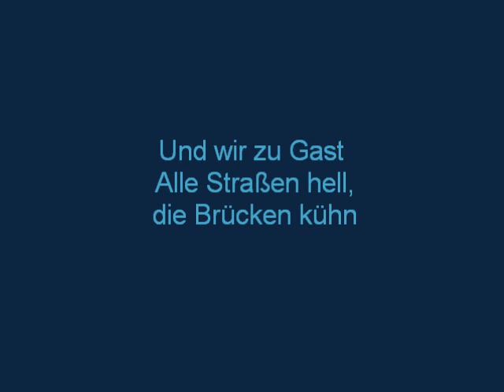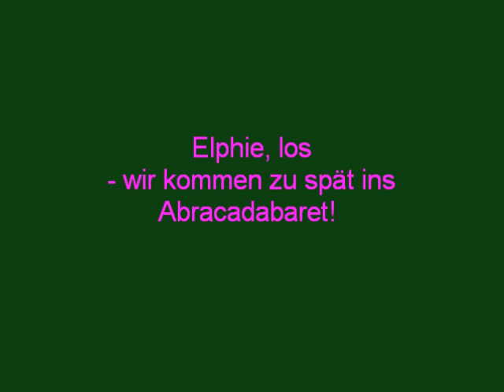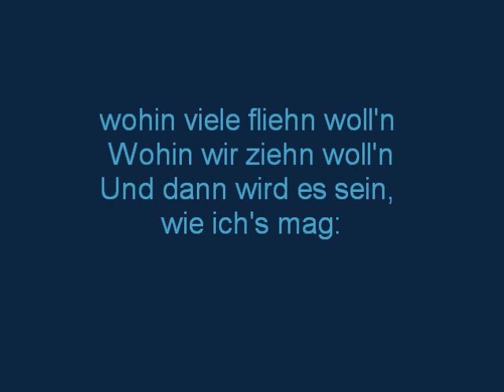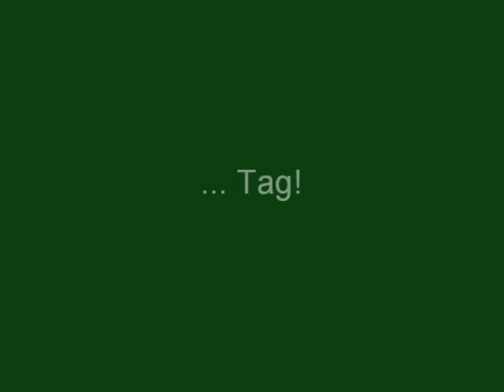Musical Wicked Nur Ein Tag lyrics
Elphaba: Willemijn Verkaik
Glinda: Lucy Scherer
Fiyero: Mark Seibert
Der Zauberer von Oz: Carlo Lauber
Madame Akaber: Angelika Wedekind
Nessarose: Nicole Radeschnig
Moq: Stefan Stara
Dr. Dillamonth: Michael Günther
Elphaba alternierend: Sabrina Weckerlin
Glinda alternierend: Jana Stelley

Swings:
Heather Carino, Ben Cox, Matthias Dressel, Marco Fahrland, Rhys George, Maria Graciano, Sam Hale, Rey Rodriguez, Maike Switzer

Ensemble:
Paul Boereboom, Alan Byland, Alessandro Cococcia, Cosimo de Bartolomeo, Belinda Jean Edwards, Emma Hunter, Kisha Howard, Michael Kargus, Jessica Lantto, Jimmy Laremore, Valerie Link, Artur Molin,
Jens Simon Petersen, Stefan Poslovski, Barbara Schmid, Lanie Sumalinog, Francesca Taverni, Roberta Valentini

ALL COPYRIGHT RESERVED TO WICKED AND STAGE ENTERTAINMENT